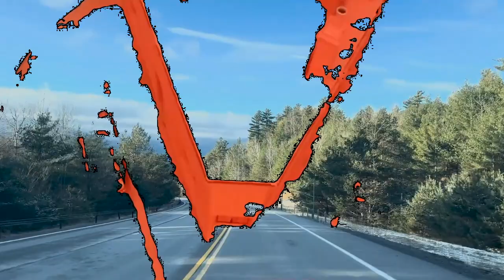Just driving in upstate NY and the Human League decided to perform on the hood of my jeep. Weird.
Did you ever drive in a jeep in the Adirondack mountains on mushrooms and the Human League started to perform on your hood?